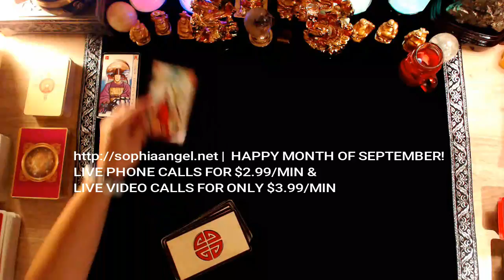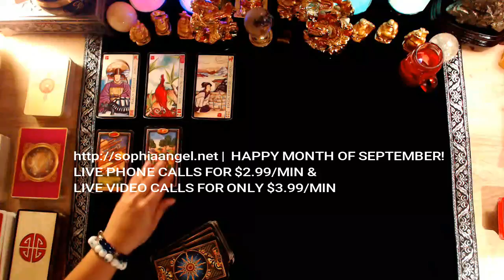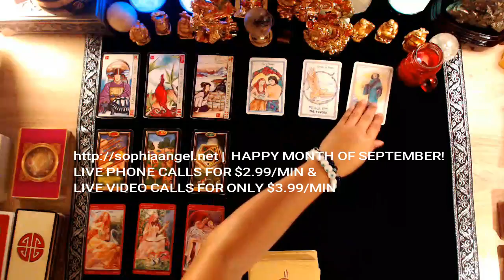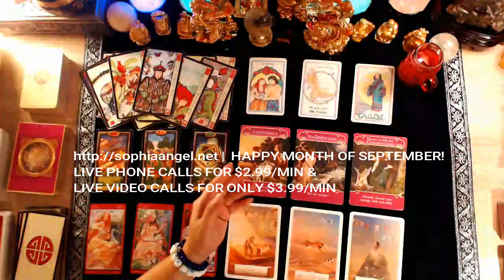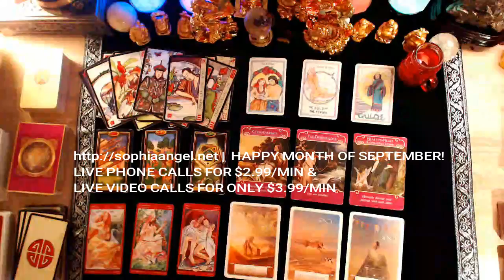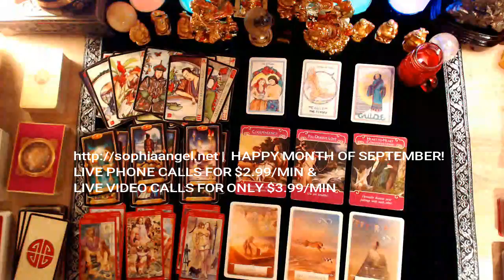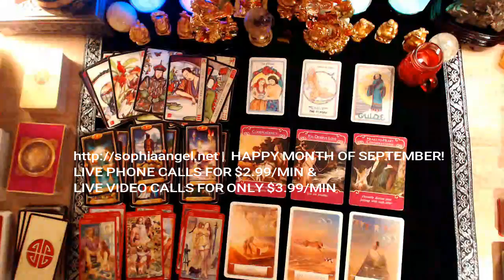NO TIME FOR LOVE AQUARIUS WEEKLY FORECAST 17TH 24TH SEPTEMBER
IS THERE A CONNECTION THAT JUST WON'T CUT OFF? IS THERE A PERSON THAT YOU JUST CAN'T REMOVE OUT OF YOUR LIFE? IS IT KARMIC SOULMATE OR YOUR DESTINY? HOW LONG WILL YOU BE TOGETHER? OR WILL YOU SUFFER? GET YOUR OWN PERSONALIZED READINGS NOW, LIVE OR PRE RECORDED!

LIVE PHONE READINGS: $2.99/MIN
LIVE VIDEO READINGS : $3.99/MIN